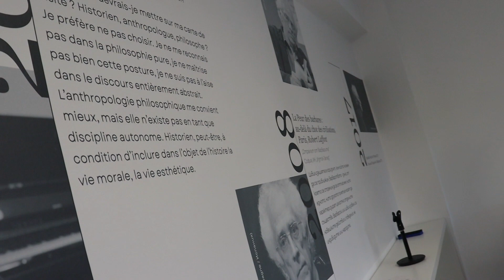Откриване на зала Цветан Тодоров в НБУ Заключителни думи Радосвета Кръстанова и Васил Гарнизов –